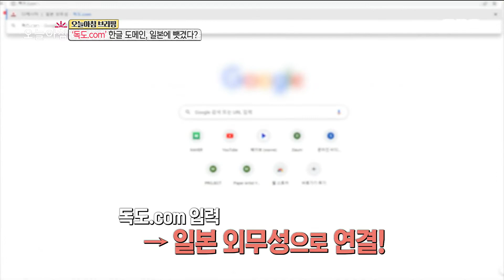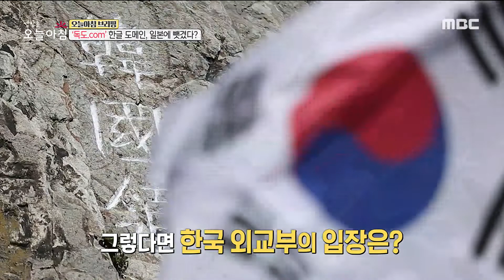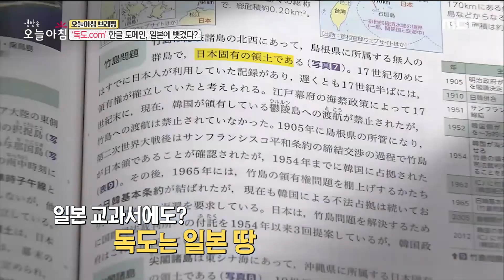[생방송 오늘 아침] '독도.com' 한글 도메인, 일본에 뺏겼다?, MBC 220420 방송